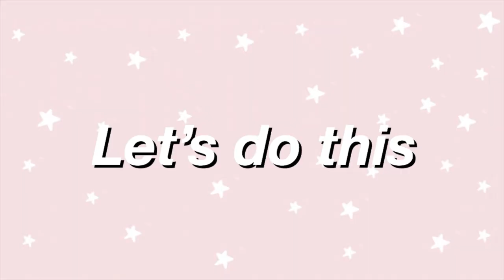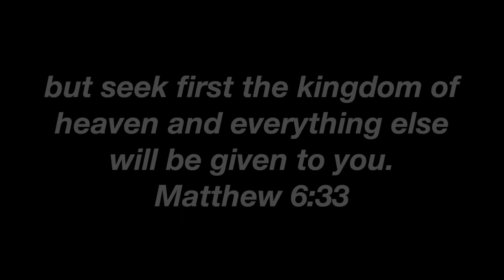i pierced my ears at home (again) | quarantine diaries ep. 2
(if you want, but you totally should.)

Natalie☾